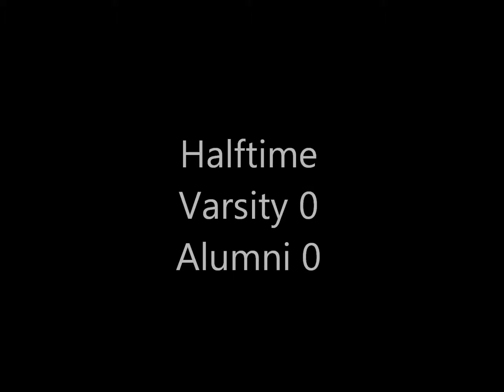2014 Mojave Flag Football Holiday Bowl Alumni Game Varsity 12 Alumni 0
Highlights of the first ever Mojave Flag Football Alumni Game. The 2014 Holiday Bowl saw the 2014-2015 Varsity Mojave Flag Football Team play against Mojave Flag Football Alumni. The Varsity won the game over the Alumni 12-0. The game was played on December 22, 2014.